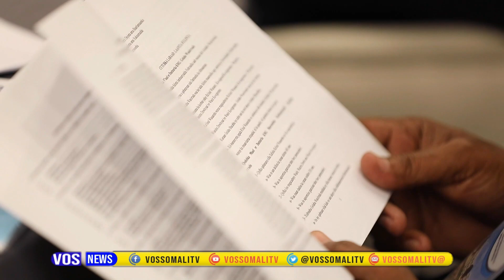Banbaxa Golaha Wasiirrada oo looga hadlayo Doorashooyinka, Amniga, iyo Qorshaha Xukuumadda.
Shir Golaha Wasiirada Xukuumadda Federaalka Soomaaliya ay ku yeesheen Magaalada Muqdisho ayaa looga hadlay Arimaha Amniga iyo doorashooyinka Waxaana Shir Guuminayay Ra'iisal wasaaraha Xukuumadda Federaalka Soomaaliya Maxamed Xuseen Rooble FF# Ilyaas Daa"uud Xasan